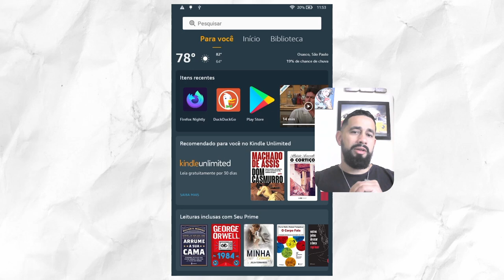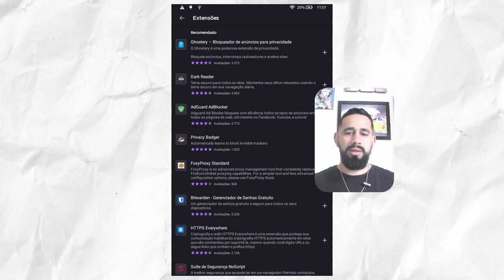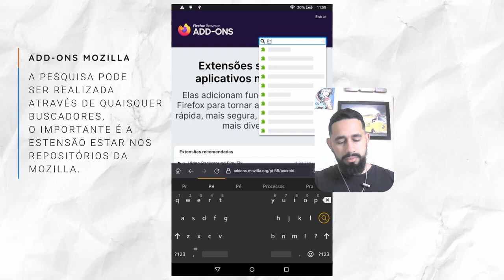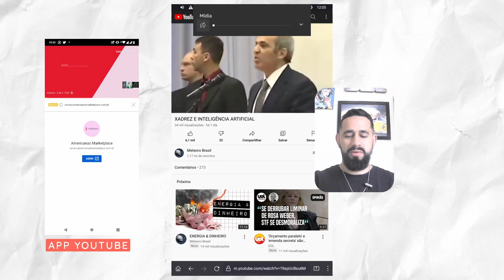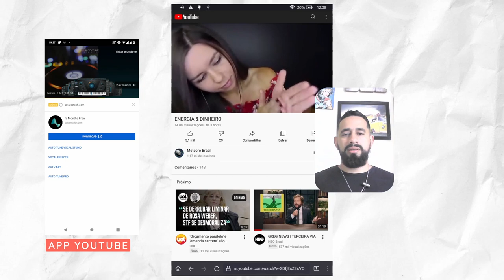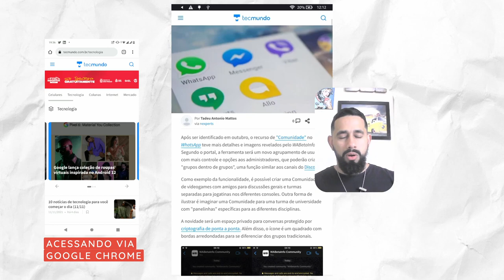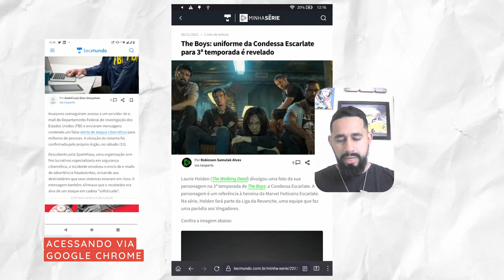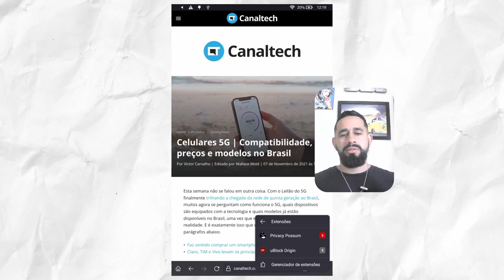Como instalar extensões no Android com Firefox, navegar no YouTube e outros sites sem anúncios.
Você sabia que pode instalar extensões no Firefox para Android? Nesse vídeo mostro dois métodos de instalação e recomendo duas extensões para navegação sem anúncios e com privacidade. Além disse, você pode constatar na prática como o bloqueio de anúncios funciona nesse vídeo.

    00:00 Intro
    00:37 Indicação: uBlock Origin e Privacy Possum
    00:59 Instalação via menu Extensões
    03:18 Pesquisa e Instalação via Add-ons
    07:37 uBlock Origin (tablet) vs App Youtube (Smartphone)
    10:37 Quantidade de bloqueio de anúncios e scripts
13:40 TecMundo - Ublock Origin (tablet) vs Google Chrome (smartphone)
18:40 CanalTech - Ublock Origin (tablet) vs Google Chrome (smartphone)